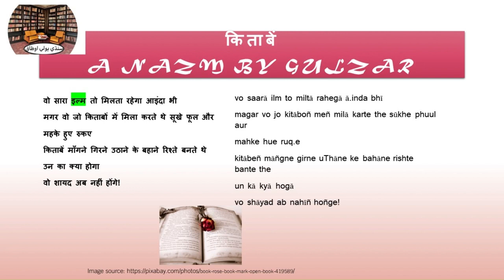Sindhi Boli Otaak Kitaben Nazm Short (Ep.08)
In this short podcast a simple commentary on Gulzar's beautiful Nazm on books is given. Few some urdu words are explained along with brief comments in Sindhi.
Subsribe to audio podcast on Apple Podcast, Google Podcats, Amazon Prime, Spreaker, Spotify and other platforms. Search for Sindhi Boli Otaak